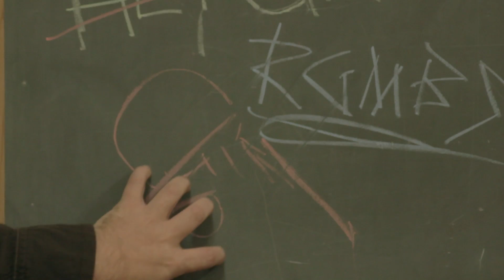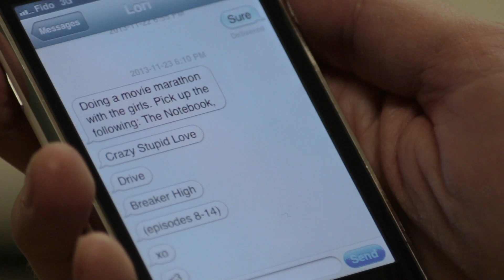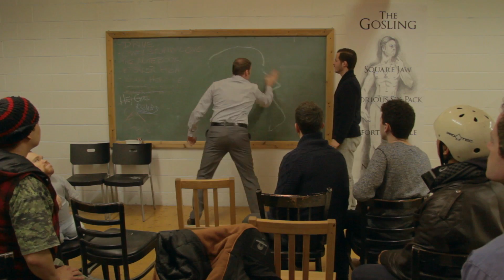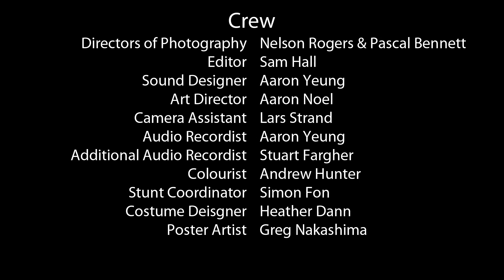Ryan Gosling Must Be Stopped Ep. 3/5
They're Going to Need a Bigger Boat.

Full Series Out Now!!  Season 1: Episodes 1-5!

Credits:

Heather Dann and Adrienne Kress

Producers
Adrienne Kress, Heather Dann,
Todd Campbell and Stephen Papadimitriou

Todd -- Todd Campbell
Robert -- Julian De Zotti
Tom -- Kyle McDonald
Dick -- Olaf Sham
Harry -- Phil Borg
Gallagher -- Jonathan Llyr

RGMBS Support Group Dudes -- Shawn Ahmed, Andre H. Arruda, Andrew Church, Darrel Gamotin, Scott Leaver, Zach Marcovici, Allan Price

Directors of Photography -- Nelson Rogers & Pascal Bennett
Editor -- Sam Hall
Sound Design -- Aaron Yeung
Art Director -- Aaron Noel
Camera Assistant -- Lars Strand
Audio Recording -- Aaron Yeung
Additional Audio Recording -- Stuart Fargher
Colorist -- Andrew Hunter
Stunt Coordination -- Simon Fon
Costume Design -- Heather Dann
Poster Artist - Greg Nakashima
Additional Art -- Adrienne Kress
Hair and Makeup -- The Cast
Production PA -- Joanna Blackman
Lighting -- Donegan Gear
Weapons provided by Rapier Wit

Music

"Drive On"
by Rainer Millar-Blanchaer

Filmed on location at Rapier Wit and around the glorious city of Toronto.

This film was produced with the generous support of ACTRA Toronto.

No Ryan Goslings were harmed in the making of this webseries.

In fact the creators of this webseries would like to encourage the continued career of Ryan Gosling.

So seriously, no one has it??